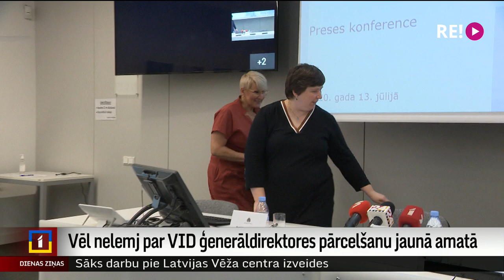Vēl nelemj par VID ģenerāldirektores pārcelšanu jaunā amatā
Valsts ieņēmumu dienesta ģenerāldirektore Ieva Jaunzeme kopš septembra ir atstādināta no amata. Šodien valdības darba kārtībā bija jautājums par viņas pārcelšanu jaunā amatā Finanšu ministrijā. Tomēr pēc vairāku ministru iebildumiem jautājuma izskatīšana tika atlikta. Vairāk – Kriša Kaira sižetā.